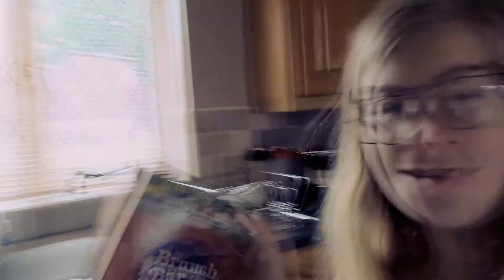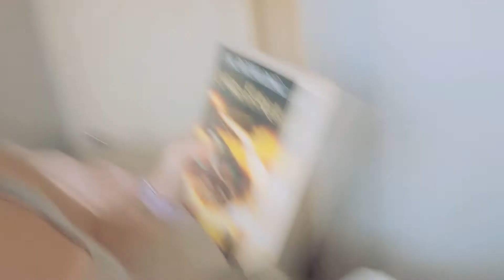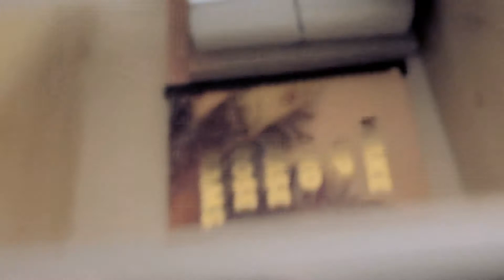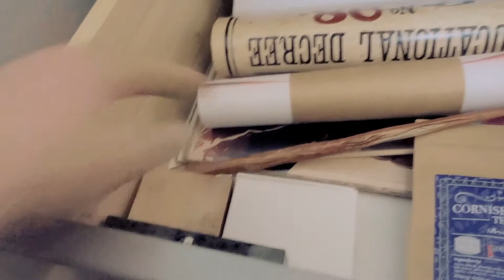BUILDING FURNITURE & ENJOYING THE SUNSHINE!